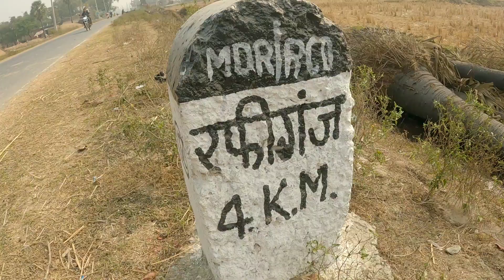Village VLOG 2 || Desi Lifestyle || Ali Pvz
Life in Village is very peaceful and calm down

Once in a year take yourself away from rush in cities and go to your hometown to restore your Energy.

Keep Sharing
Keep Supporting
Keep Loving💙

Username = alipvz1999

Agar aap  chateh haan ki maan Video banao kisi topic pr tho aap apna suggestion mujhey comment box 👇 maan batao.

Lifestyle Vlogger